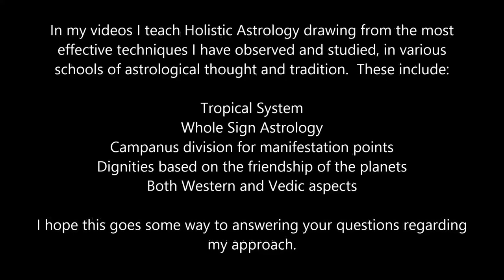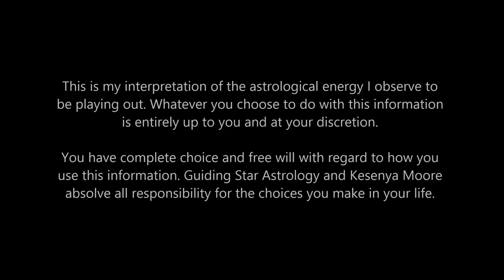Jupiter transits the 5th house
Get ready to EXPAND - this transit is a big season for blessing and growth in your love relationships, your interactions with children and your creative expression. One of the best Jupiter transits a person can enjoy!

I wish to honour my Sages, Mentors and Masters :

Pam Gregory, Jeffrey Wolf Green, Sue Tompkins,